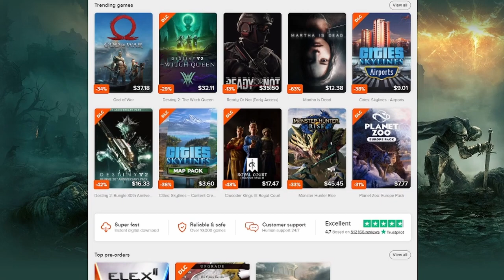PREGNANCY?!👶🏾| GEN-Z EP.5 | THE SIMS 4 HIGH SCHOO YEARS LETS PLAY🏫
Want Games for a Discounted Price?

In this episode we follow sydney while trying to see if she is officially pregnant and if so how she handles the news.

VIDEOS YOU MAY LIKE:
MY GAMING EQUIPMENT:

💛COMPUTER SCREEN(HP 23.8inch)
💛GAMING MOUSE PAD